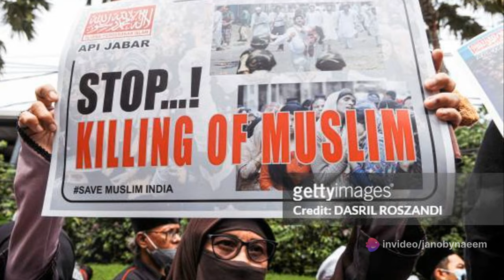Weaponization of the CAA against minority Muslim population of India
"Why is India’s Citizenship Amendment Act so controversial? Let's dive right in. The Citizenship Amendment Act, or CAA, is a law that modifies India's citizenship rules, first established in the 1955 Citizenship Act. Introduced to parliament in July twenty sixteen and passed in December twenty nineteen, the CAA marks a significant shift in the country's citizenship eligibility criteria. The Act expedites the citizenship process for Hindu, Parsi, Sikh, Buddhist, Jain, and Christian refugees from Afghanistan, Bangladesh, and Pakistan. These individuals, who fled religious persecution in their home countries before December thirty-first, twenty fourteen, can now become Indian citizens in just five years. Even those currently living in India without valid visas or necessary documents are eligible to apply. The CAA thus creates India's first religion-based citizenship test, a move that has sparked widespread controversy and debate. But, what happens to Muslim asylum seekers? Let's take a closer look."

OUTLINE:

00:00:00 Introduction to the Citizenship Amendment Act
00:00:58 The Controversy Surrounding the Act
00:02:28 Other Groups Affected by the Act
00:03:25 Protests and the Aftermath